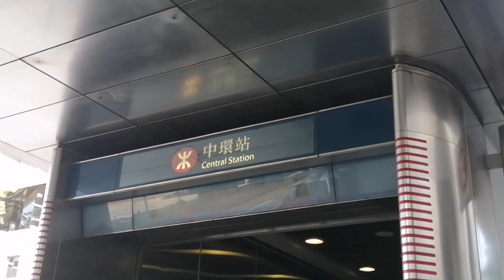naglakad papuntang Central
Sara do ang consulates kaya naglakad papuntang Central